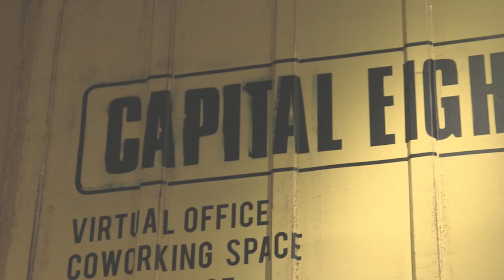MUSDALIFAH - KATA TAROT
PROGRAM KATA TAROT
TAYANG SETIAP HARI JUMAT JAM 10.00 WIB  ( 2 MINGGU 1X )

Madam Arra Motivator Fortune Teller, we can give you wayout for your porblem with unique formula